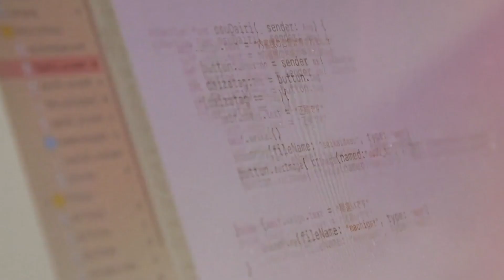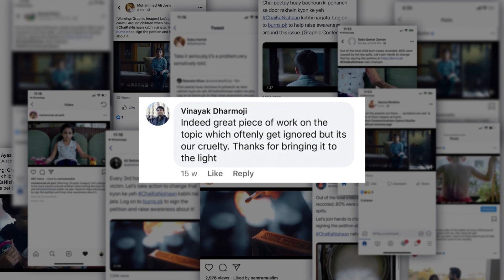Hot Tea Stain Case Film